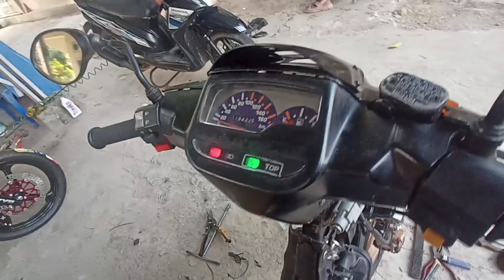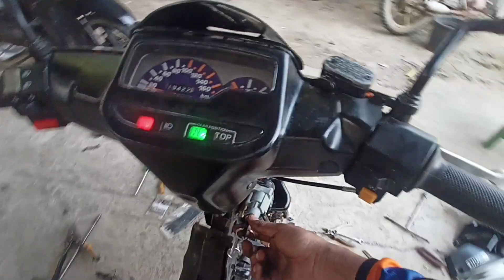servis f1zr 2004 porting harian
servis f1zr 2004 bagian kelistrikan ,karbu pompaoli,,,simak sampai selesai

Tambakdahan
Subang
Jawa Barat
Bakul Ngebul Restorasi